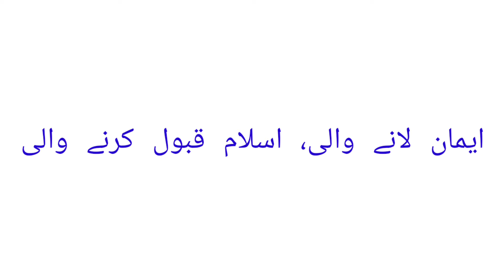Momina ka urdu meaning | Momina naam ke urdu mayne | Momina name meaning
1 :- Momina naam ka matlab

2 :- Momina naam ke mayne

3 :- Momina naam ka urdu meaning